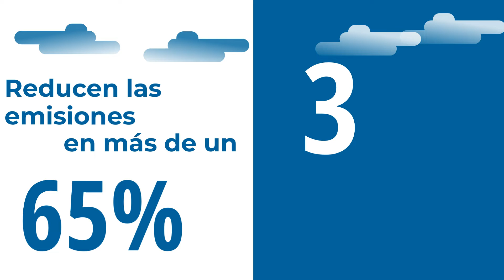Semana Europea de la Movilidad: porque no tenemos ‘Plan B’ - 6 razones para movilidad eléctrica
Aportar nuestro granito de arena en la lucha contra el cambio climático no es optativo porque no tenemos otro planeta ni ‘Plan B’. Por eso, es hora de apostar por la movilidad sostenible como una de las vías para alcanzar la descarbonización pero, ¿por qué los vehículos eléctricos?